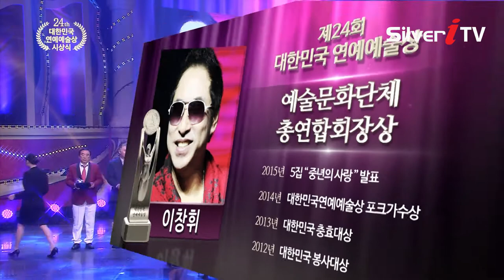[제24회 대한민국 연예예술상 시상식] 예술문화단체 총연합회장상 수상자